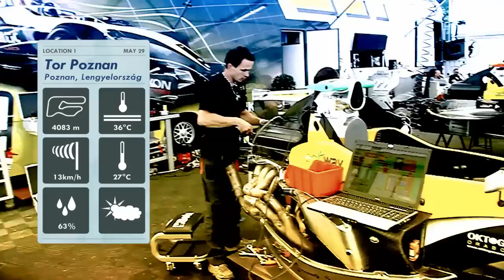B-3 Racing Team | Tor Poznan | 2011 05 27-29